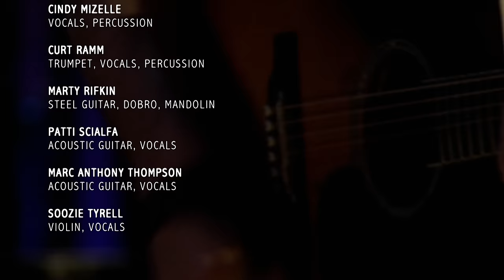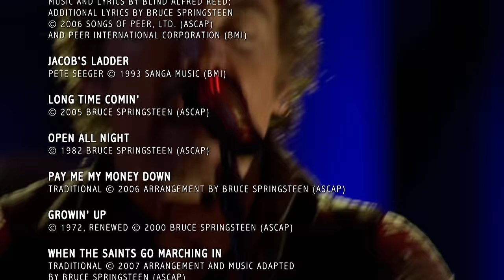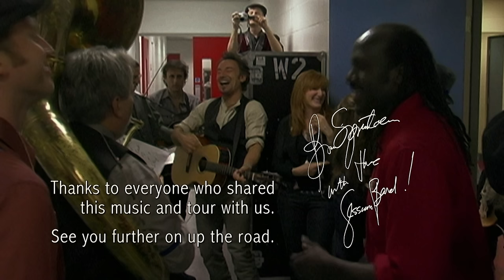Blinded By The Light - The Song (Live In Dublin)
Bruce Springsteen performing "Blinded By The Light" Live in Dublin

Live In Dublin features songs from Bruce Springsteen and The Sessions Band’s performances at The Point on November, 2006. Includes fan favorites from The Seeger Sessions and reinterpretations from the Springsteen songbook – all captured in stunning high definition.

Lyrics:
Madman drummers bummers and Indians in the summer with a teenage diplomat
In the dumps with the mumps as the adolescent pumps his way into his hat
With a boulder on my shoulder, feelin' kinda older, I tripped the merry-go-round
With this very unpleasing sneezing and wheezing, the calliope crashed to the ground
Some all-hot half-shot was headin' for the hot spot, snappin' his fingers, clappin' his hands
And some fleshpot mascot was tied into a lover's knot with a whatnot in her hand
And now young Scott with a slingshot finally found a tender spot and throws his lover in the sand
And some bloodshot forget-me-not whispers, daddy's within earshot, save the buckshot, turn up the band
And she was blinded by the light
Oh cut loose like a deuce, another runner in the night
She got down but she never got tight, but she'll make it alright
Some brimstone baritone anti-cyclone rolling stone preacher from the East
He says, dethrone the dictaphone, hit it in its funny bone, that's where they expect it least
And some new-mown chaperone was standin' in the corner all alone, watchin' the young girls dance
And some fresh-sown moonstone was messin' with his frozen zone to remind him of the feeling of romance
Yeah, he was blinded by the light
He got down but he never got tight, but he's gonna make it tonight
Some silicone sister with her manager's mister told me I got what it takes
She said, I'll turn you on, sonny, to something strong if you play that song with the funky break
And Go-Cart Mozart was checkin' out the weather chart to see if it was safe to go outside
And little Early-Pearly came by in her curly-wurly and asked me if I needed a ride
Oh, some hazard from Harvard was skunked on beer, playin' backyard bombardier
Yes, and Scotland Yard was trying hard, they sent some dude with a calling card, he said, do what you like, but don't do it here
Well, I jumped up, turned around, spit in the air, fell on the ground and asked him which was the way back home
He said, take a right at the light, keep goin' straight until night, and then, boy, you're on your own
And now in Zanzibar, a shootin' star was ridin' in a side car, hummin' a lunar tune
Yes, and the avatar said, blow the bar but first remove the cookie jar, we're gonna teach those boys to laugh too soon
And some kidnapped handicap was complainin' that he caught the clap from some mousetrap he bought last night
Well, I unsnapped his skull cap and between his ears I saw a gap but figured he'd be all right
He was just blinded by the light
Cut loose like a deuce, another runner in the night
Mama always told me not to look into the sights of the sun
Oh, but Mama, that's where the fun is
Ooh yeah
I was blinded
I was blinded
I was blinded
I was blinded
I was blinded
I was blinded
I was blinded
I was blinded